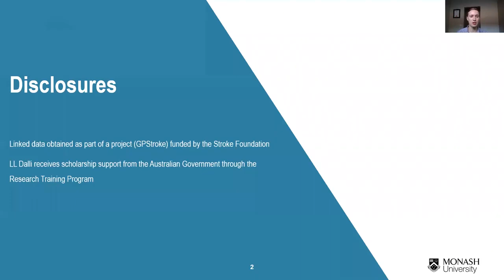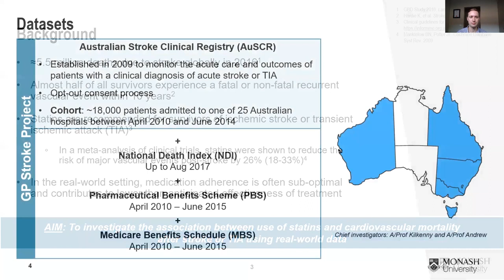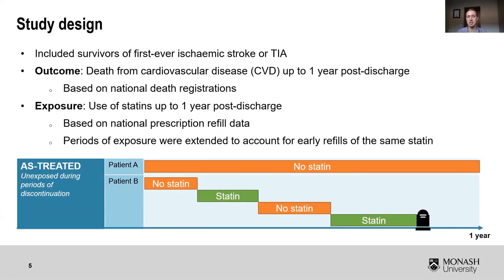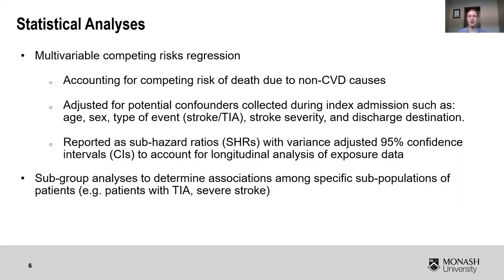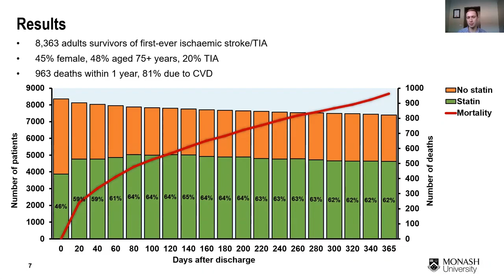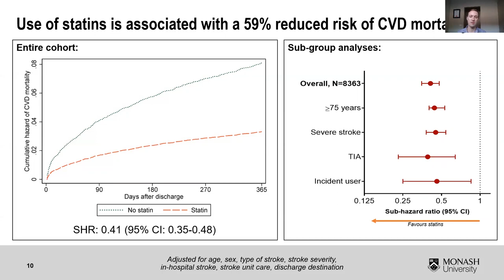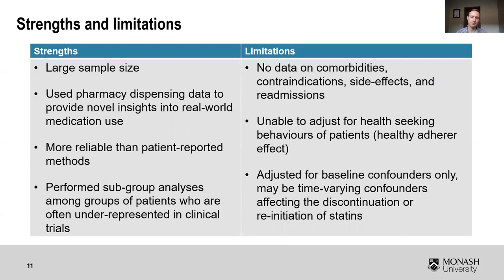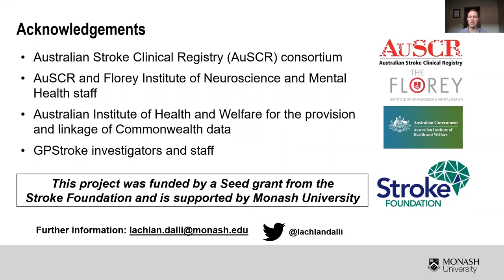IPDLN 2020 Conference: On-Demand Video on "Association Between Use of Statins and Survival"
Lacklan l Dalli, PhD Candidate at Monash University, delivers the On-Demand presentation on "Association Between Use of Statins and Survival After Stroke".